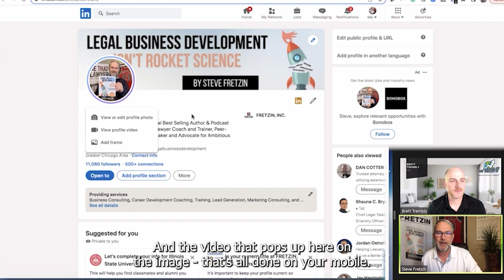Supercharge your Linkedin game with Steve Fretzin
🚀In this highly interactive webinar, LinkedIn trainer, four-time author, podcaster, and top lawyer coach Steve Fretzin shared some tips to supercharge your Linkedin game.

👉🏻 If you missed it, don't worry, here is part 1 of some of the tips he shared.